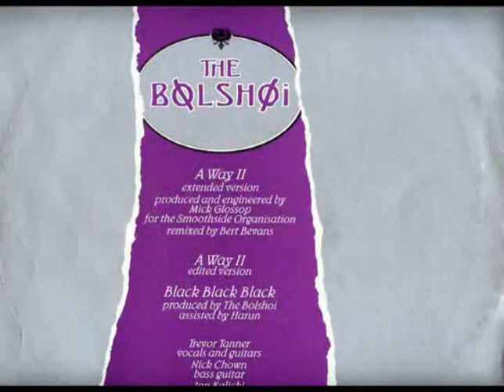The Bolshoi - A Way II (extended version)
Otra versión de este conocido tema de -THE BOLSHOI-
UK 1987 Beggars Banket
cat # BEG 180T